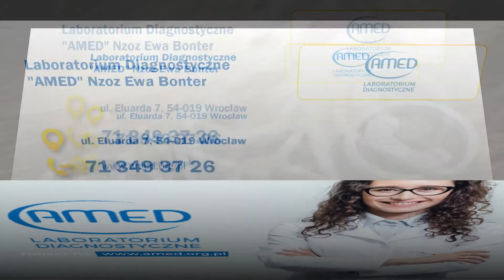Analizy medyczne Wrocław Laboratorium Diagnostyczne AMED Nzoz Ewa Bonter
Nasze Laboratorium Diagnostyczne AMED działa nieprzerwanie od 1999 roku, na terenie Wrocławia.

Socjalizujemy się w usługach analityki medyczne, w ramach której wykonujemy badania podstawowe, jak i specjalistyczne.

W naszej ofercie znajdziecie między innymi OB, morfologia krwi, badanie ogólne moczu, cukier, cholesterol, hormony (tarczycy, płciowe itd.), markery nowotworowe (np. psa), alergeny, grupy krwi, badania nasienia oraz wiele innych.

Wyniki badań często dostępne są jeszcze tego samego dnia, w którym wykonywaliśmy usługi.

Jesteśmy zainteresowani podjęciem współpracy praktykami lekarzy rodzinnych, N ZOZ-ami, P ZOZ-ami, Specjalistami prowadzącymi prywatną praktykę lekarską, oraz firmami w zakresie badań laboratoryjnych wymaganych w zakresie medycyny pracy.

W celu zapoznania się z naszą pełną ofertą zapraszamy na naszą stronę internetową: